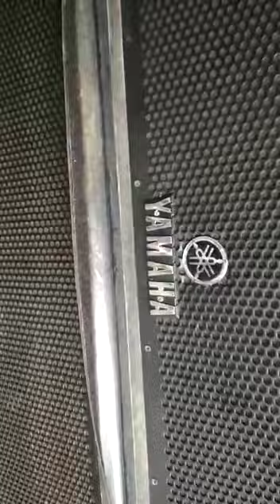Jai bhole vs jai shri ram.. Winner bhole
Bol bam